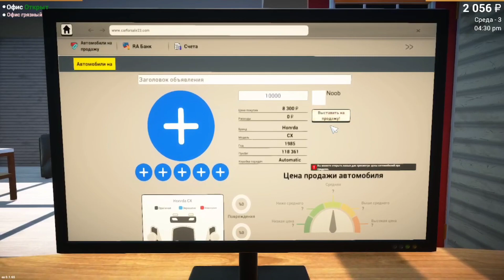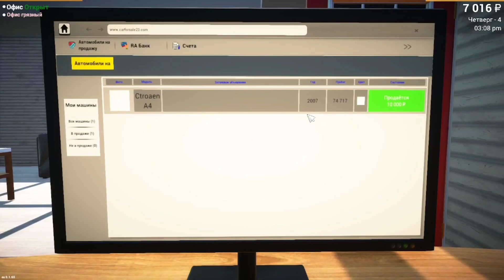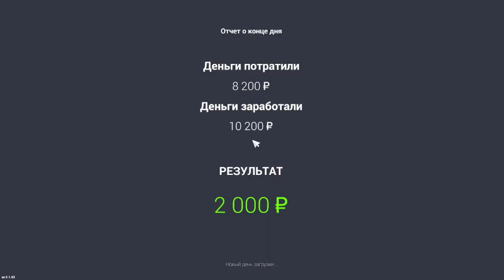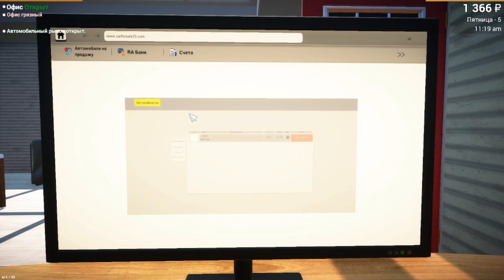Car for sale simulator - Бизнес пошел!!! Авто рынок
Car for sale simulator - Развиваем свой авто бизнес и становимся самыми богатыми на районе)))